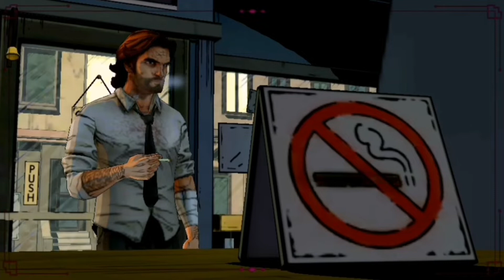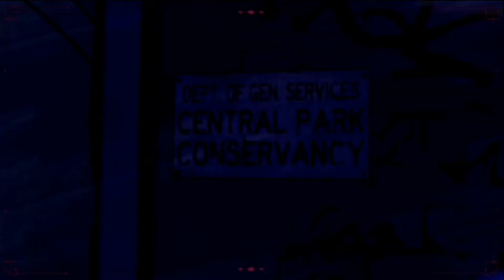The Wolf Among Us || Episode 4 - In Sheep's Clothing - Part 15 || Ps Vita Gameplay (HD) #15